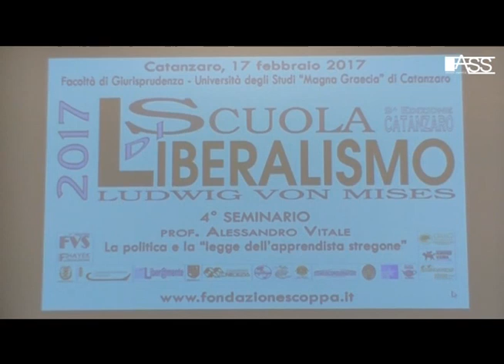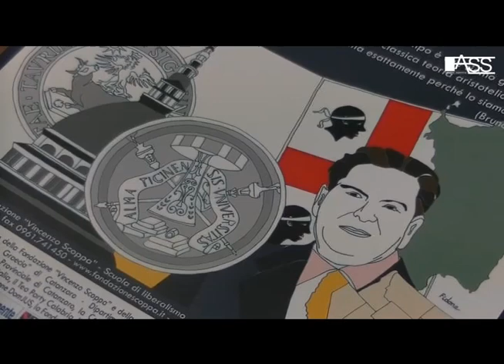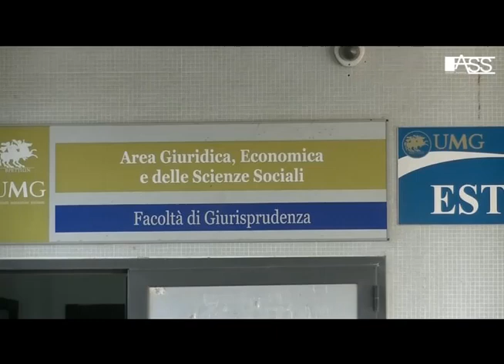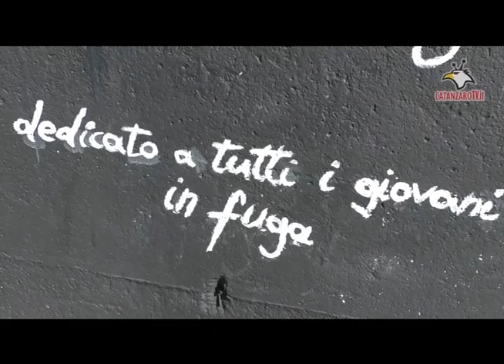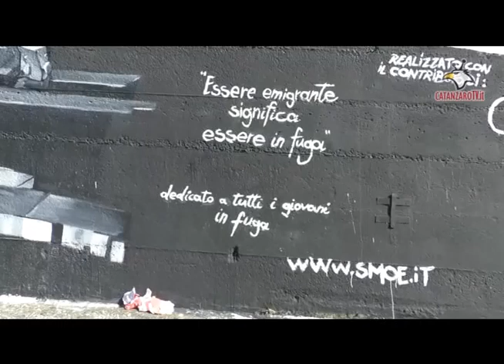tg 22 febbraio 2017